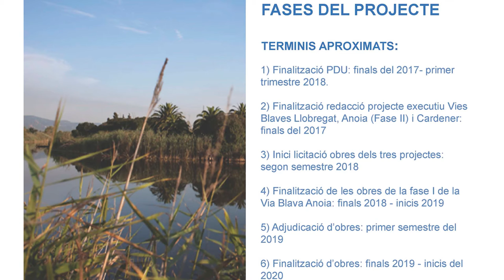La Diputació impulsa les Vies Blaves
Un projecte pioner al sud d'Europa que farà transitables les lleres dels rius Llobregat, Anoia i Cardener.
Les Vies Blaves passaran per 65 municipis i se'n beneficiaran més de 5 milions de persones.

·El pressupost del projecte és de 25 milions d'euros i estarà acabat el 2020.

La presidenta de la Diputació de Barcelona, Mercè Conesa, el conseller de Territori i Sostenibilitat, Josep Rull, i el vicepresident segon de la Diputació, Marc Castells, han presentat aquest dilluns el projecte de les Vies Blaves, per recuperar la llera del riu Llobregat i els seus principals afluents, l'Anoia i el Cardener.